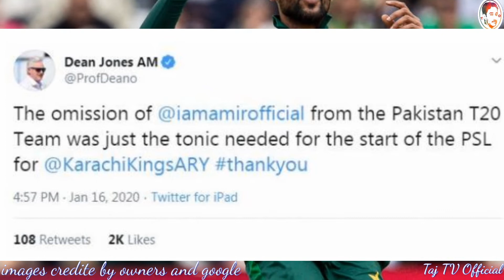Dean Jones Very Thankful To Misbah About Muhammad Amir Selection But Why?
In This Chennal We Will Share All About
Mobile
Cricket
Wrestling
Entertainment
Politics
All sport
And every kind of information videos

Taj TV Official Youtube Chennal Is New Big Platform For
Wrestlings lovers
And Entertainment Lovers

For latest All Sports Wrestlings And Entertainment